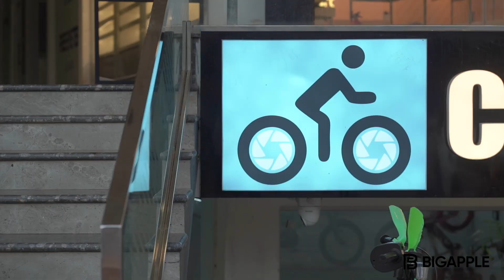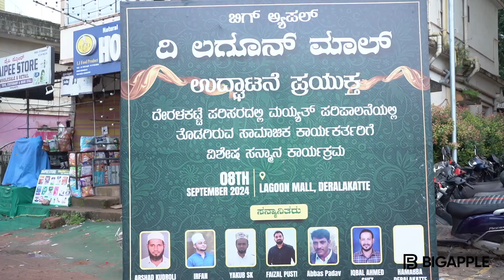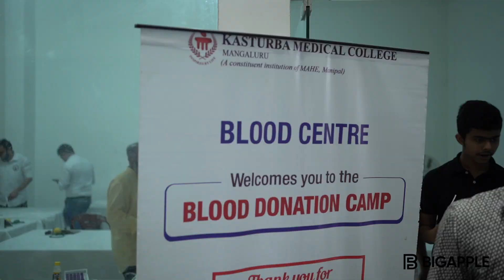Lagoon Mall Deralakatte